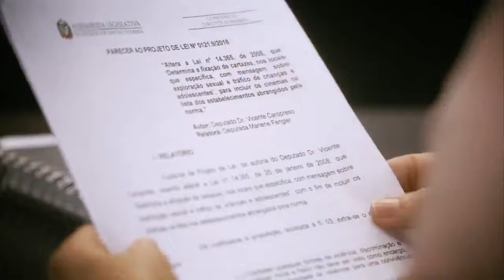Comissão Especial de Acompanhamento dos Gastos Públicos - 20/05/20